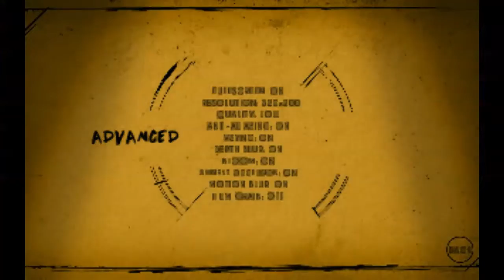Bendy and the Ink Machine Ch.4 Full Playthrough (NO COMMENTARY)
Re-upload of previous Ch. 4 video, previous video had a quality corruption.